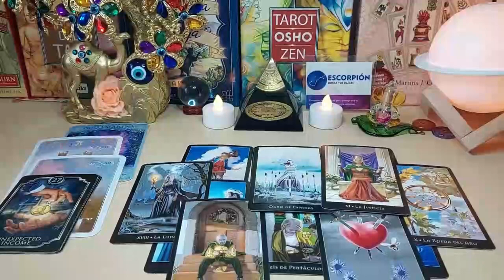SCORPIO❗️THIS IS NOT A GAME❗️LET THIS GO ASAP. THIS WILL CAUSE ALLOT OF DAMAGE!! MAY 2023 TAROT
Scorpio Love
Scorpio 2023
Scorpio today
Scorpio May